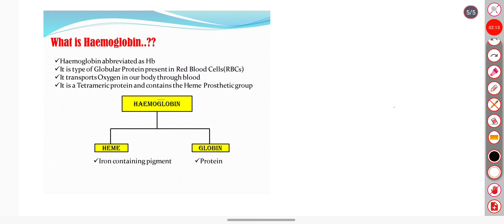1st class# heamoglobin# fast revision of heamoglobin# science class#..👍👍👌😅